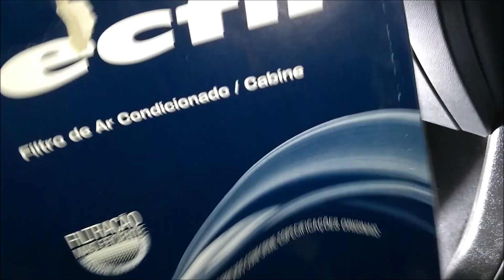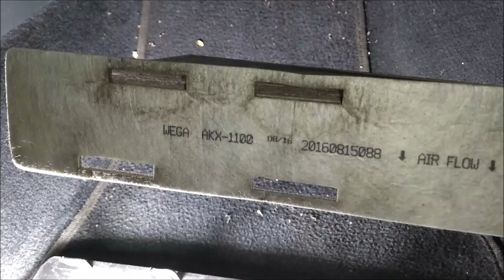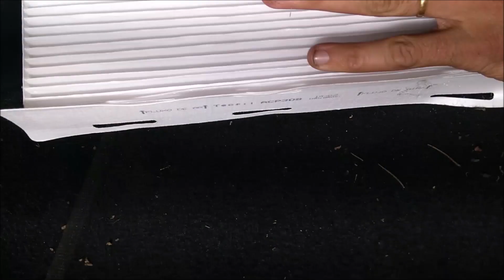Troca Do Filtro Ar Condicionado VW Jetta